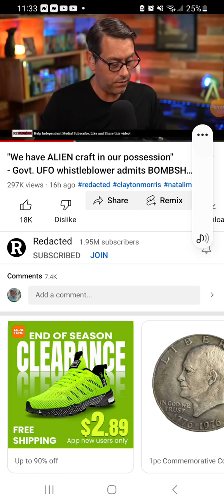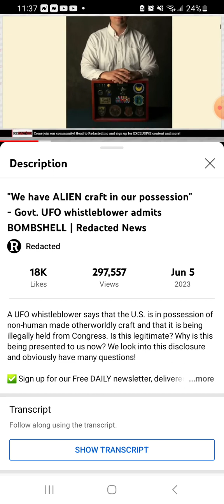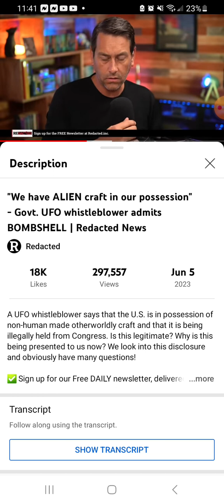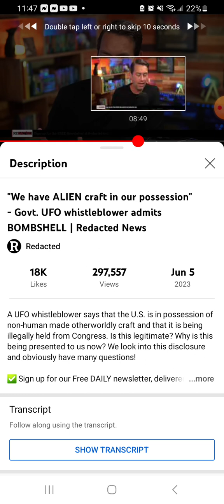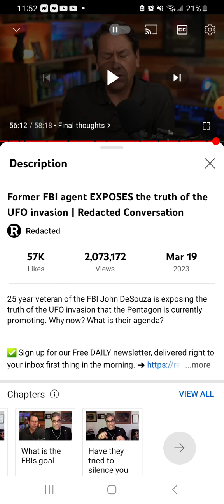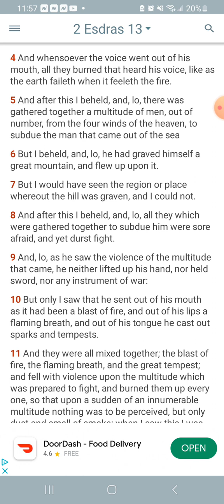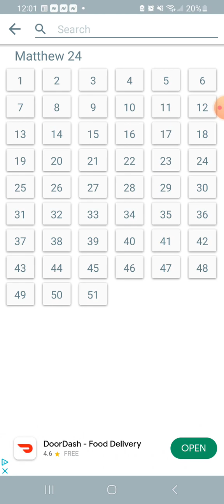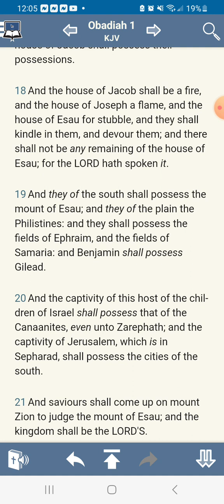Woe unto him that striveth with his Maker!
Isa 45:9 (KJV) — Woe unto him that striveth with his Maker! Let the potsherd strive with the potsherds of the earth. Shall the clay say to him that fashioneth it, What makest thou? or thy work, He hath no hands?